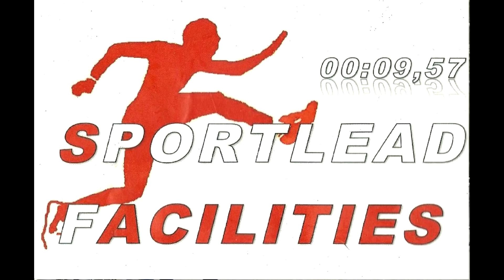Wijthmenerplasloop 2024 5 en 10 km, tot eerste finisher 10km